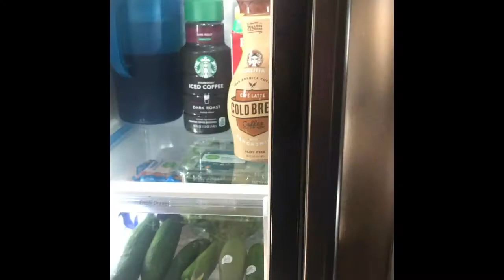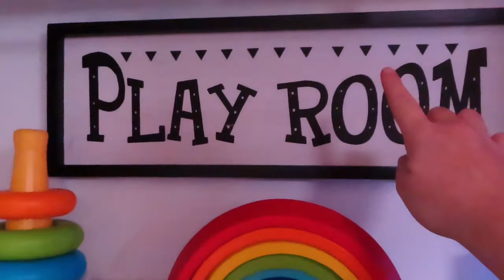How To Convert A Closet Into A Mini Play area | Playroom Tour | Life with Brittany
I hope that today’s video inspires you to uniquely change something in your house, or to minimize, and make your space more efficient!

Instagram.com/ halmshomelife_motivation